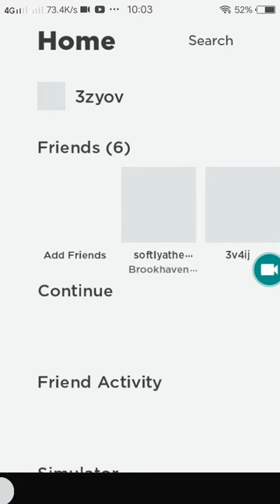December 3, 2021